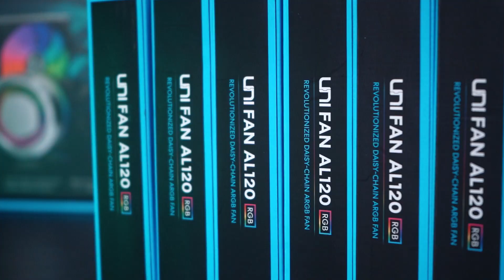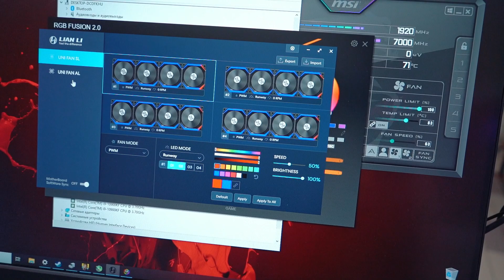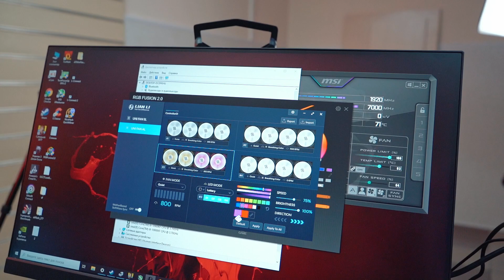САМЫЙ КРАСИВЫЙ КОМПЬЮТЕР LIAN LI! 😍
Необычное железо, которое сможет порадовать даже самые привередливые вкусы! Приятного Вам просмотра!!!
Очень Вас ценим!)))

ТЕХНОБЛОГ